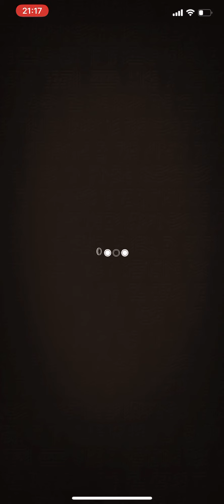オセロニア 猪出るまで終われま10 やってみた 191231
4回目か5回目から　もうお腹いっぱいw